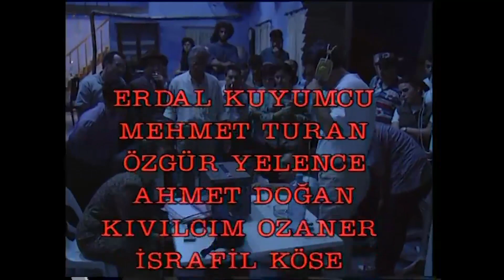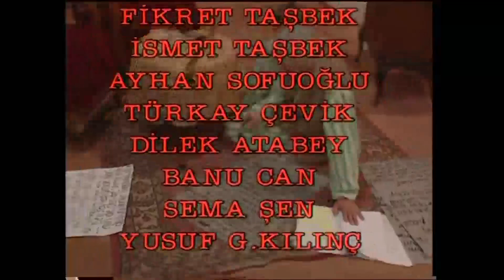Oğlum Adam Olacak "Oğlum Çağ Atlıyor" 8. Bölüm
Oğlum Adam Olacak 8. Bölüm Tek Parça.

Oğlum Adam Olacak, Türkiye'nin yakın geçmişteki siyasi ve sosyal tarihçesini ve kuşak çatışmalarını irdeleyen, 1996 yapımı bir dizidir. Umur Bugay'ın senaryosunu yazdığı diziyi Yalçın Yelence yönetmiştir.

Yönetmen: Yalçın Yelence
Tür: Komedi, Dram
Yapımcı: Bugay Yapım

Oyucular: Tuncay Akça, Zafer Algöz, Orhan Çağman, Füsun Demirel, Savaş Dinçel, Funda Eskicioğlu, Zihni Göktay, Hikmet Körmükçü, Zeynep Irgat, Selda Özbek, Yıldıray Şahinler, Bilge Şen, Salih Karakaya, Cihat Tamer, Erkan Taşdöğen, Nazlı Tosunoğlu, Tanju Tuncel, Cengiz Tunay, Selçuk Uluergüven, Binnur Uyar, Levent Yılmaz, Mehmet Akan, Güzin Çorağan, Erdinç Dinçer, Salih Kanyon, Hikmet Karagöz, Uğurtan Sayıner, Ercan Yazgan,